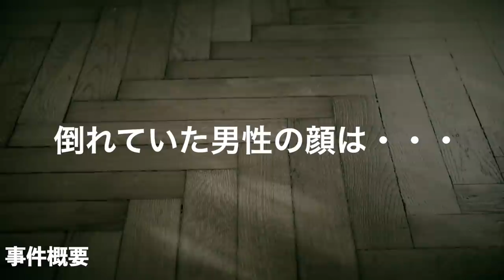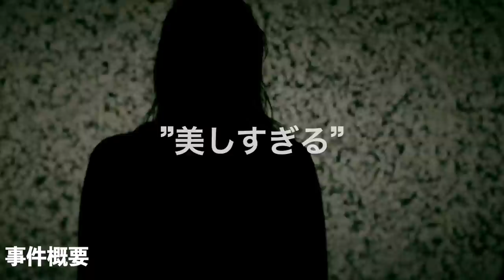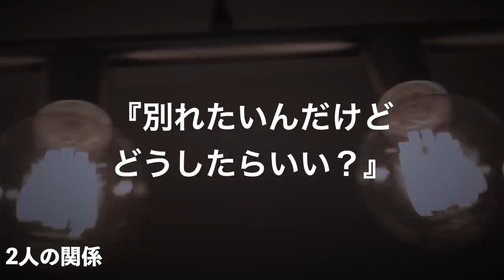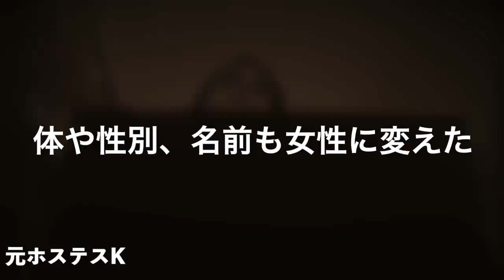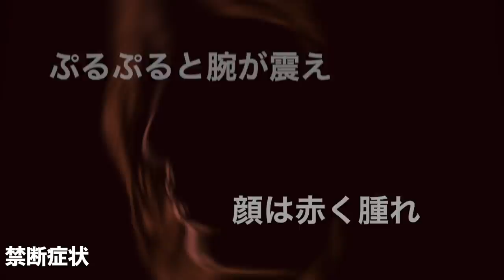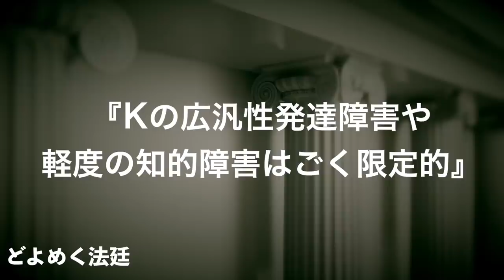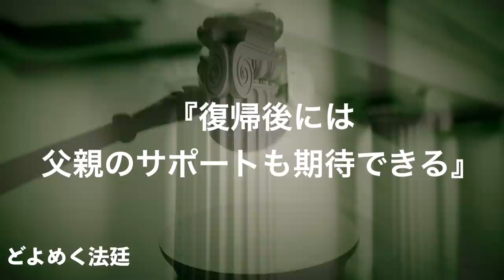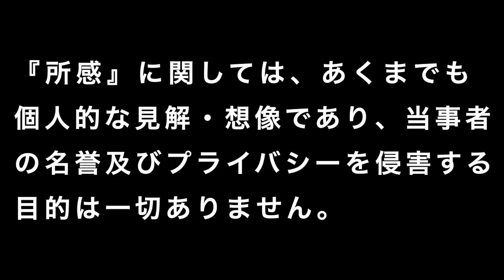銀座元ホステス事件 【美人ホステスの正体に驚愕・・・】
セカンドチャンネル『話題の恋話』

BGM
オープニングイラスト
タカシ